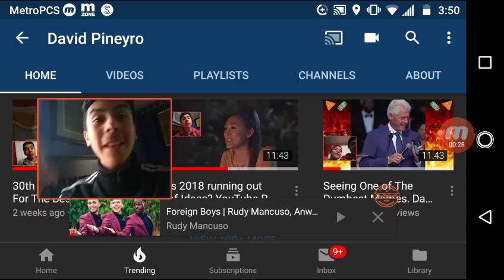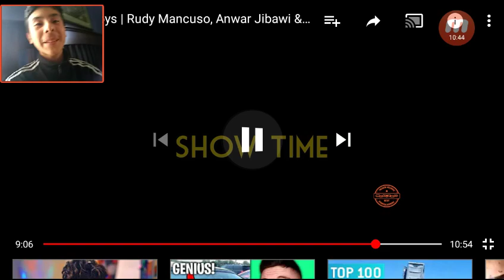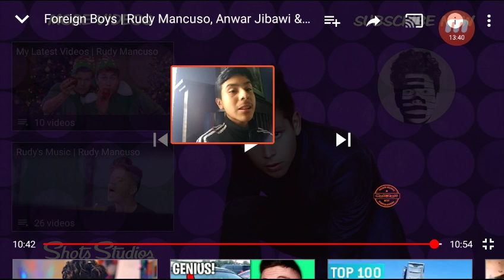Funny but an Inspiring Video. Foreign Boys by Rudy Mancuso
Back in the day, there were events that not all people had the same rights. This video will be funny but it will be inspiring.